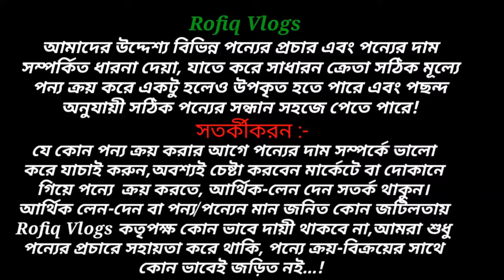Android Smart Watch Price In Bangladesh 2023😱Smart Watch Price In Bangladesh 2023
Future Point
Shop - 33, Level - 6, Eastern Mollika, Elephant Road,Dhaka-1205.

rofiq vlogs,
smart watch price in bd 2023,
1gb ram 16gb rom Smartwatch,
honeycomb edition smart watch,
best android smart watch,